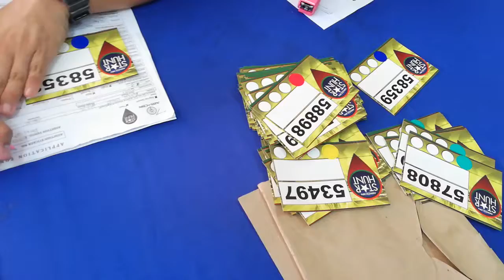Star Hunt 2018 PBB Audition "Napagkamalan" 10/07/2018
Star Hunt 2018 PBB Audition "Napagkamalan ako nung bakla na naka white na umulit daw ako ng pag audition nakadalwa na daw ako yung araw na yun.Sinabi ko naman na kanina pa ako pumila di pa ako nakapasok"
@ Almendras Gym Davao City
Address: 971 Quezon Blvd, Talomo, Davao City, 8000 Davao del Sur